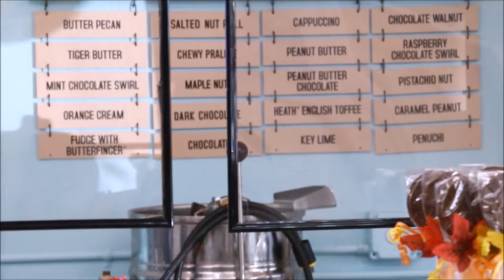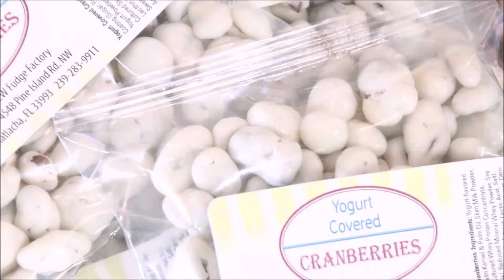CW Fudge Factory LLC 🍨🍦 🍬🍭 🍫 4548 Pine Island Rd, Matlacha, FLORIDA 33993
CW Fudge Factory LLC